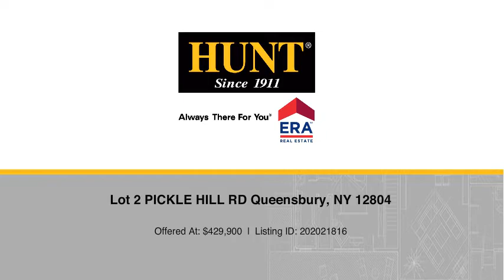Lot 2 PICKLE HILL RD Queensbury, NY 12804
Jennifer Ball - Glens Falls Branch